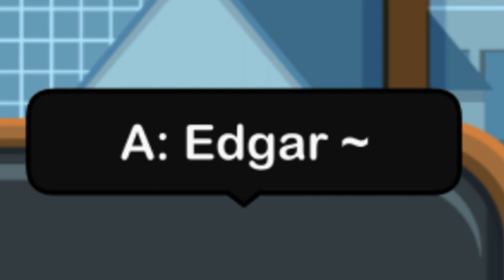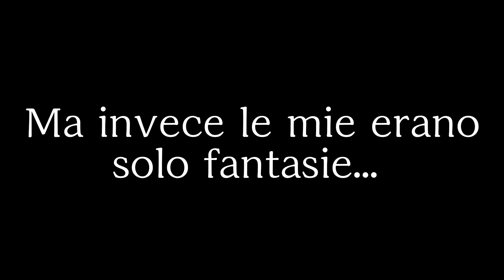Elemento X - S2 Ep 2 - Gacha Life ITA